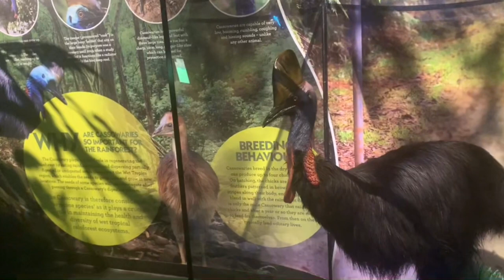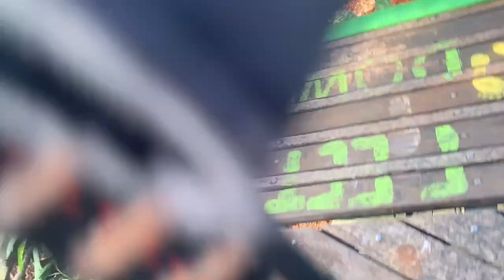One way ticket to cairns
Me and jordan booked a one way ticket to cairns to start our east coast adventure...